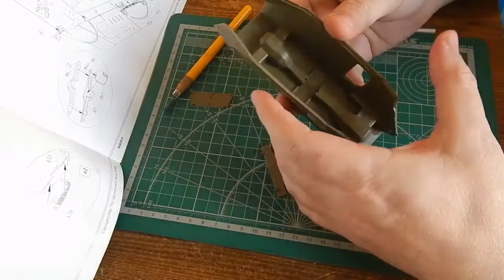T17E2 BRONKO CB-35026. Часть№2. Сборка корпуса.